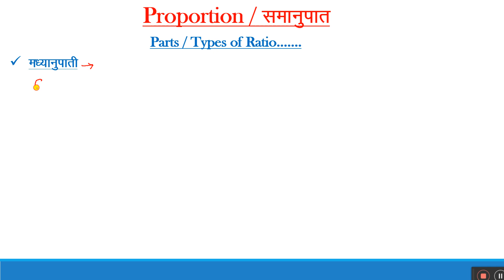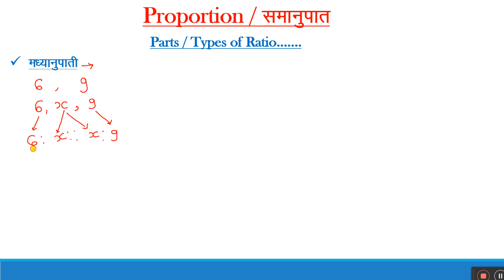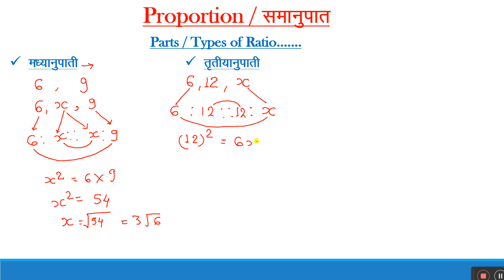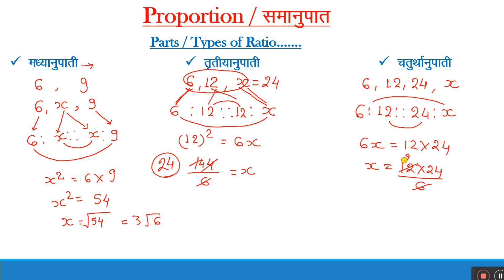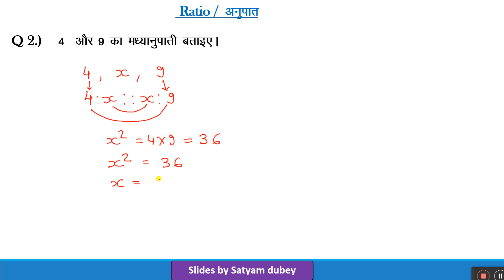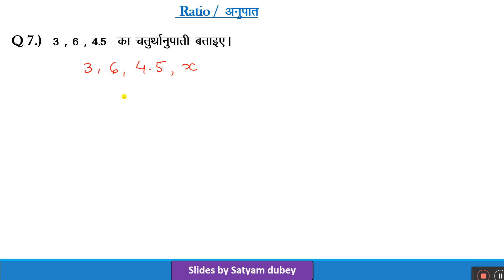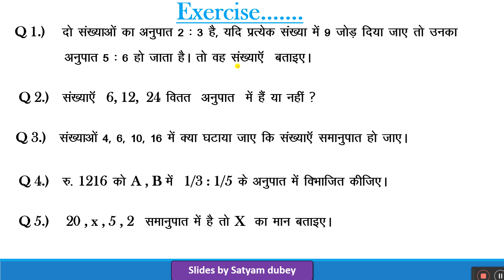Deled 2nd & 3rd sem maths, Ratio & Proportion |अनुपात। part 4th, specail for ctet also